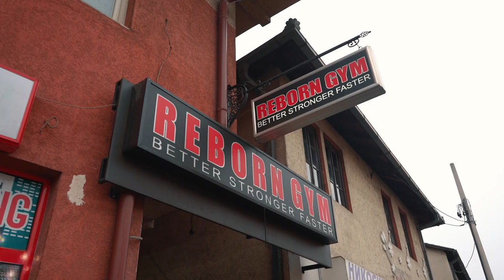LAZAR JEREMIĆ I IZMEĐU RIJALITIJA I STVARNOG ŽIVOTA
U ovoj 1.epizodi Top Fitness Star-a,bili smo u Smederevu u poseti Lazaru Jeremicu..pogledajte kako izgleda jedan njegov dan..šta doručkuje,gde trenira,gde ruča..a otkrio nam je i dosta detalja iz vremena dok se profesionalno bavio fudbalom kao i iz vremena njegovog boravka u rijaliti emisijama..

PRATITE NAS - TOP FITNESS

show host-Melani Mihaela Mikulinac
directed by-Nenad Bakajin